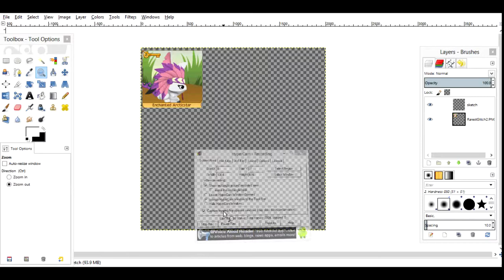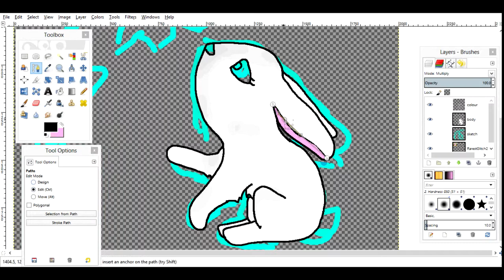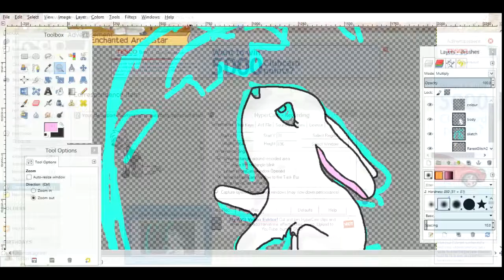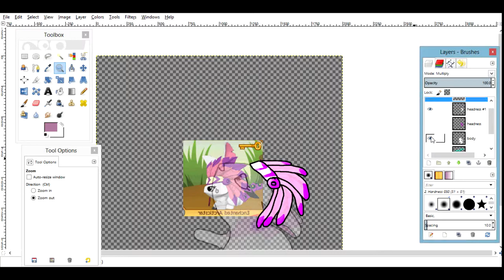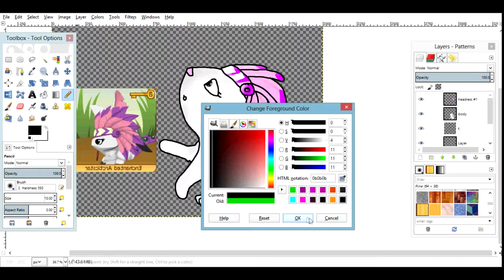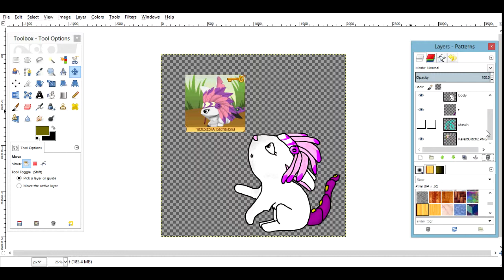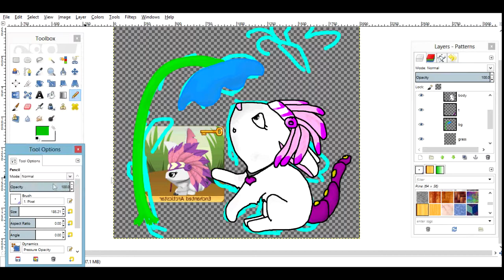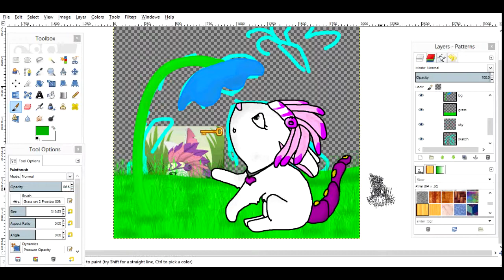RarestGlitch ~SpeedPaint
Sorry it's late, couldn't really find the time D= And im sorry that the bunny is awful. Ugh cat draw bunnys XD